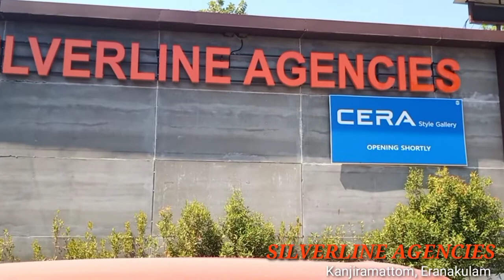Silverline agencies, Kanjiramattom, Ernakulam.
"The perfect line drawn for your dream house"

Sanitary items, PVC Pipes & Fittings
Building Materials :GP & GI Pipes, GI sheets, TMT bars etc. & all Hardware items